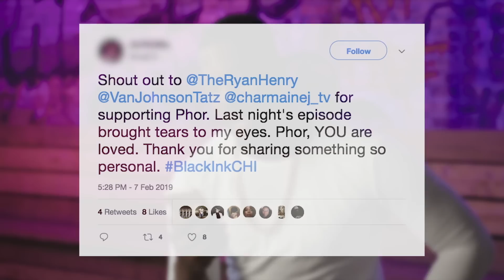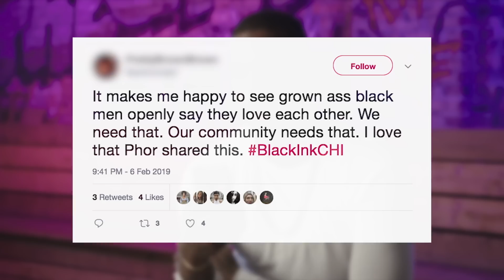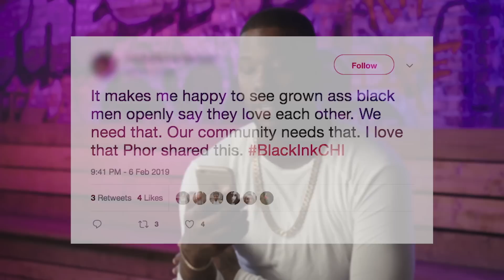Phor's Journey & How He's Feeling Now | Black Ink Crew: Chicago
Phor opens up about his personal journey and how he’s feeling right now.